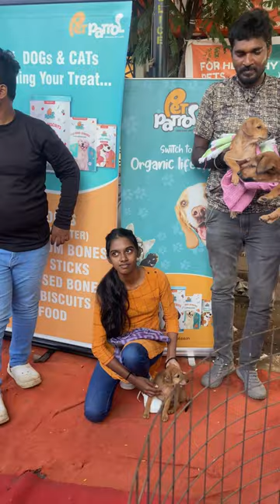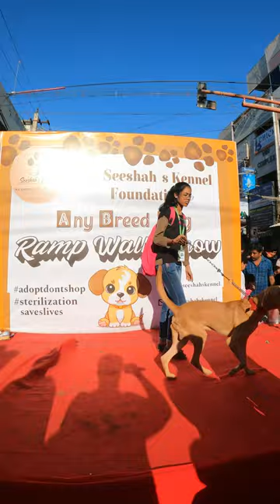Happy Streets Madurai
24th Sep 2023 happy Streets was conducted in Madurai Anna Nagar , and it was started grandly and ends in bad way...within 1 hr it was stopped due to high crowd and alaraparaigal of Madurai peoples